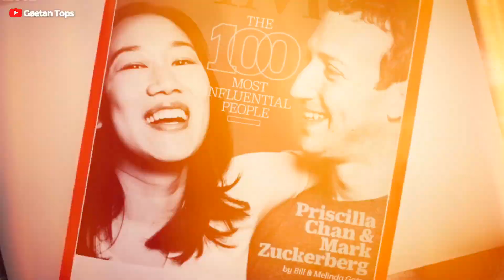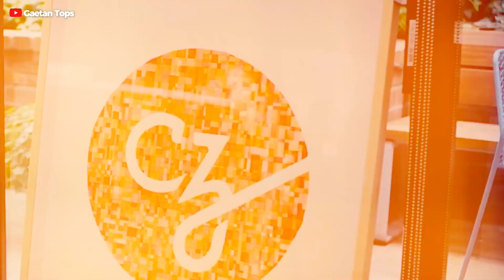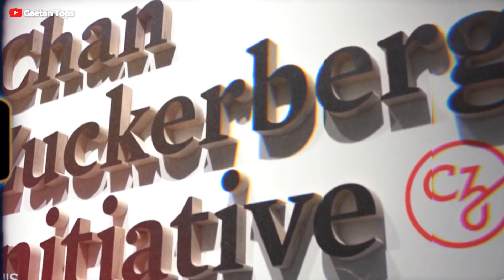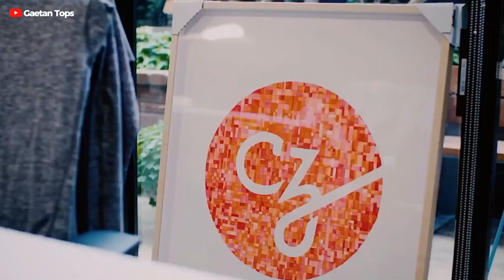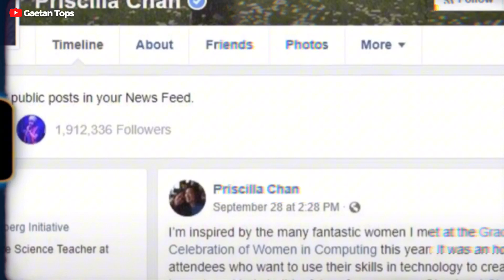l’épouse de Mark Zuckerberg Priscilla Chan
tout le monde a vu des social network mais l'histoire d'amour contrarié de ce film ne révélera pas la vérité sur la future âme sœur de Zuckerberg. Priscilla Chan. Ces deux ce sont mariés en 2012 et vivent à palour Alto en Californie avec leurs enfants Auguste et Maxima on pourrait penser qu'elle n'est que l'épouse d'un géant des médias sociaux mais Priscilla Chan est un modèle très impressionnant en soi avec autant de réalisation que son génial Mari une chose est sûre ce couple utilise son argent et son pouvoir pour le bien voici les faits les moins connus sur la femme de Mark Zuckerberg Priscilla Chan que vous devez absolument savoir alors restez scotché jusqu'à la fin